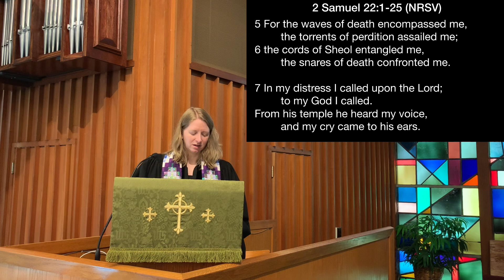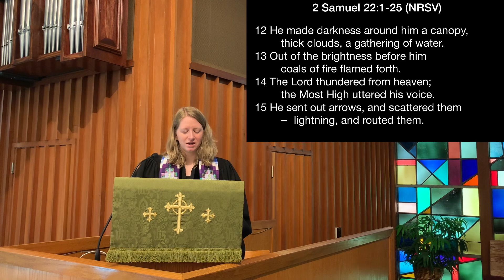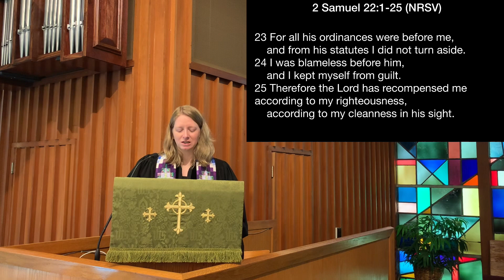July 16, 2023 Worship: Singing Through Summer: A Mighty Fortress Is Our God